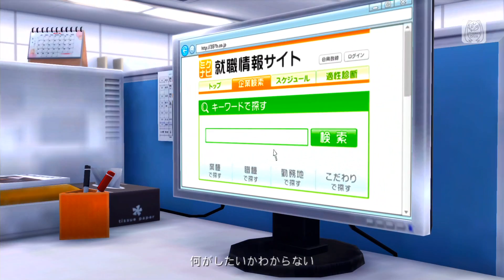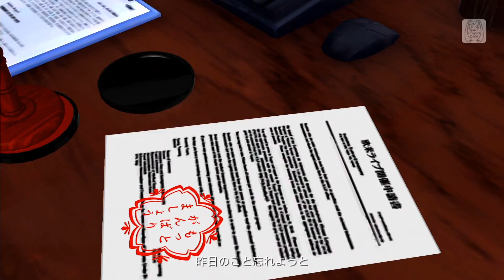Hatsune Miku Project Diva F 2nd - Hello, Worker